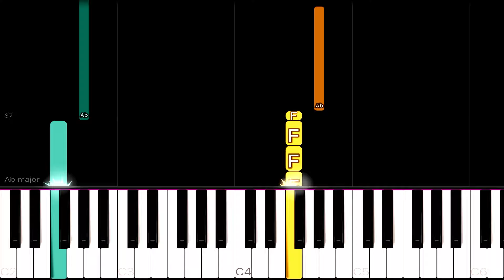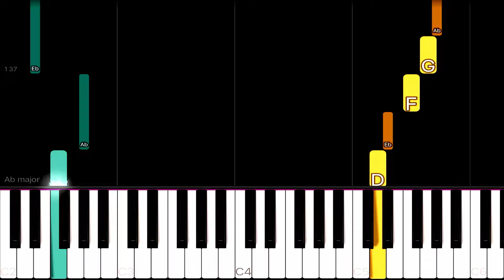Ludovico Einaudi - Night | EASY Piano Tutorial